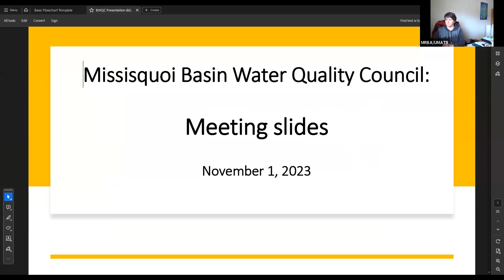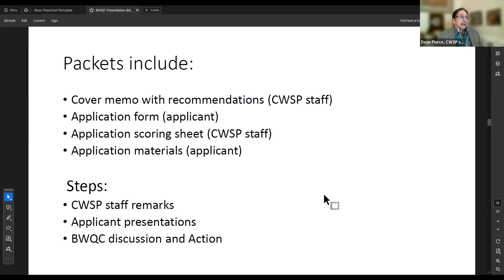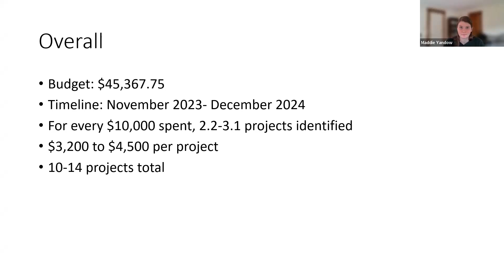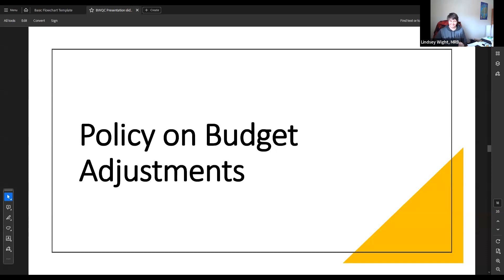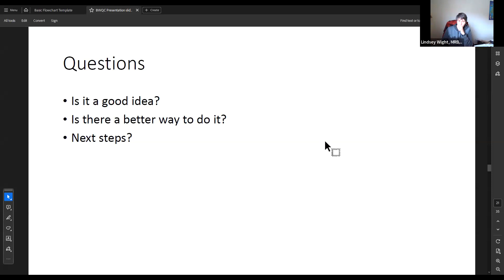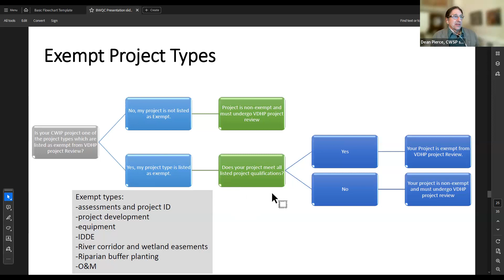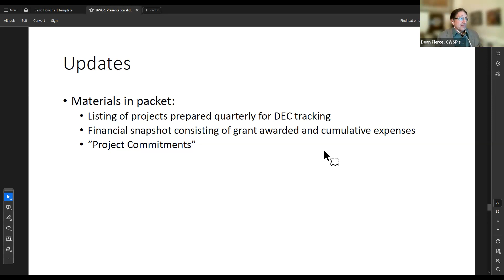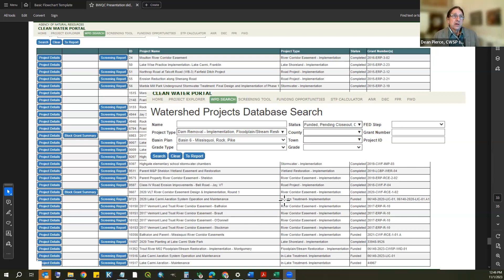Missisquoi Basin Water Quality Council, November 1, 2023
Fourteenth meeting of Missisquoi Basin Water Quality Council, with topics including:  Seating of any new reps or alternate(s) ; Funding Application/Project Review; ; Policy on Budget Adjustments; Training regarding Cultural Resource Assessment; and Updates and Conclusion.